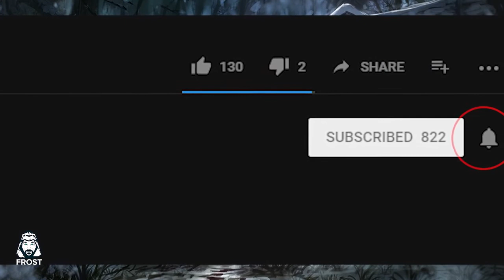WE DARE YOU TO WATCH - The Scariest Home Videos Caught Around The World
Some of the scariest home videos of ghosts and paranormal activity caught on tape